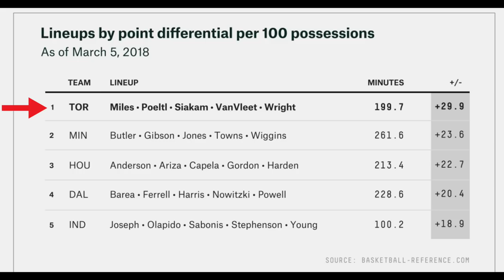Fred VanVleet’s NBA Story: NBA Draft Snub to Raptors Bench Mob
Fred VanVleet’s NBA Story: NBA Draft Snub to Toronto Raptors Bench Mob. Let's talk about NBA player Fred VanVleet who has rose up the ranks in the Toronto Raptors rotation and is one of their most important players